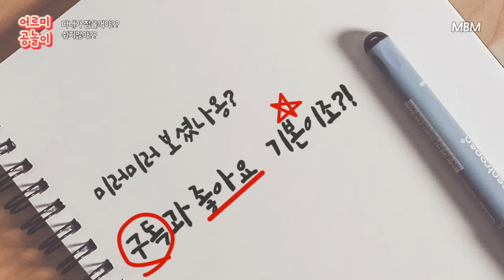닥스훈트 핫도그 올림픽가자 ! dog's ball game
오늘은 마린블루 어르미는 신나게 공놀이합니다..

✔ Hello everyone.